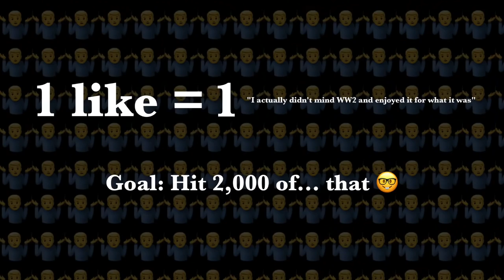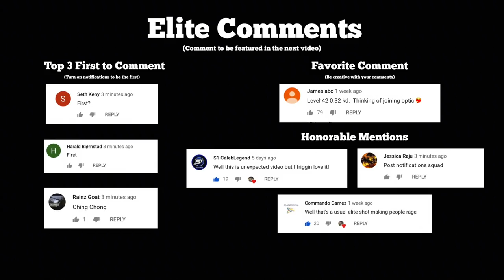EVERYONE'S FAVORITE COD GAME!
Tap LIKE if enjoy the gameplay, thanks dudes! 👍

My Battle-Hardened Controller!

1,000,000 Shirt Now Available!

My New Gaming Chair!

▼ GAMING ESSENTIALS! ▼